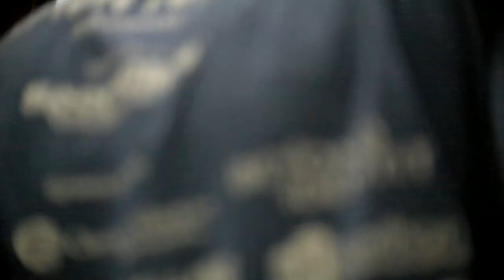2023 St. Baldrick's Event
Join BMB as we livestream the Senior Participation In Government Class's annual St. Baldricks event.